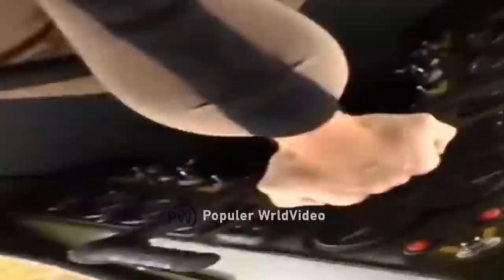These machines should be strictly banned. It left 100 people unemployed.